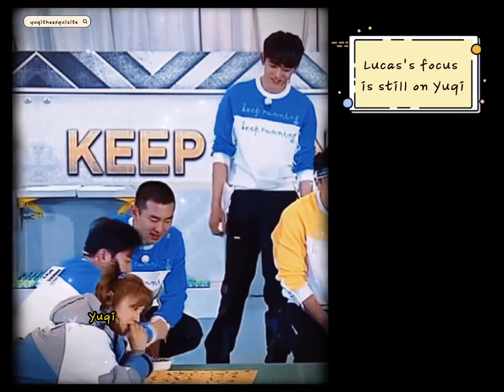compilations of luqi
If you wanna use any video clips from my edited video above, at least give me a credit. I'll appreciate it. I miss LuQi though. Hope this video makes your day.